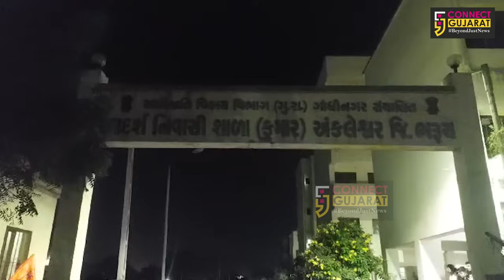અંકલેશ્વર: આદર્શ નિવાસી શાળાના વોર્ડન દ્વારા વિદ્યાર્થીઓને હેરાનગતિ, તાત્કાલિક અસરથી જંબુસર બદલી